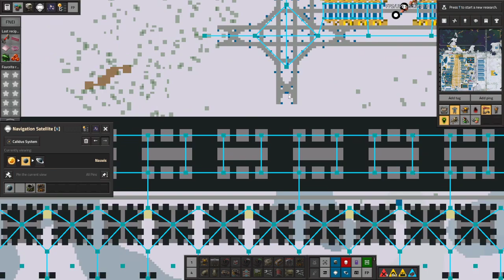Space Exploration part 88